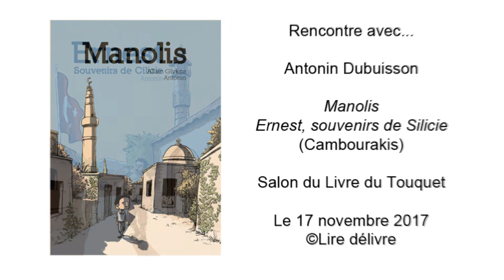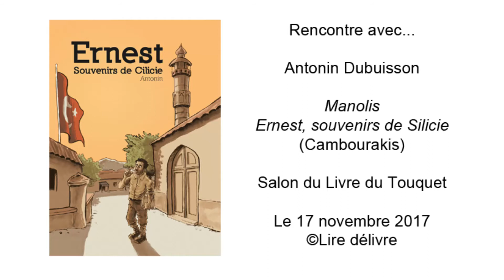Antonin Dubuisson présente "Manolis" et "Ernest"